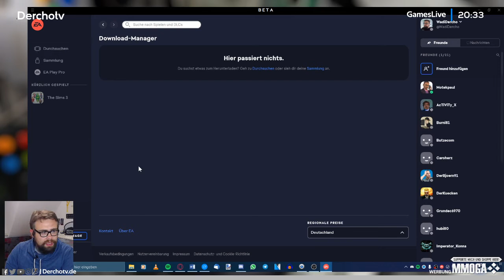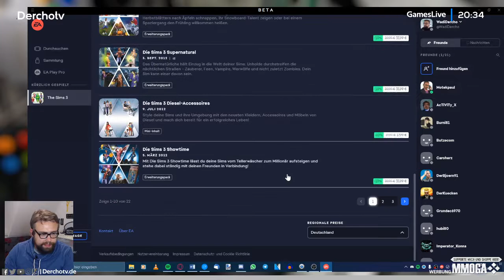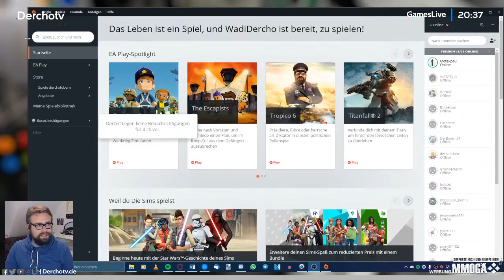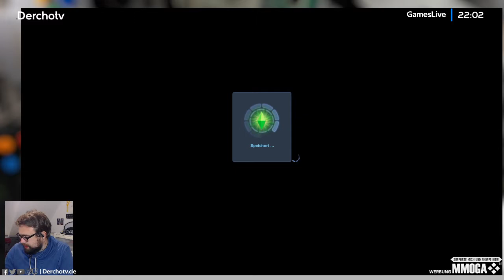Sim-Familie Dercho: Frau gibt ihr Herz ab – Die Sims 3 | GamesLive vom 20.09.2020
In einer neuen Sims 3-Session schauen wir wieder bei der Familie Dercho rein und sehen was sie so machen. Außerdem gibt es eine Herz-OP und eine
Operation im Haus und im Garten des Hauses.